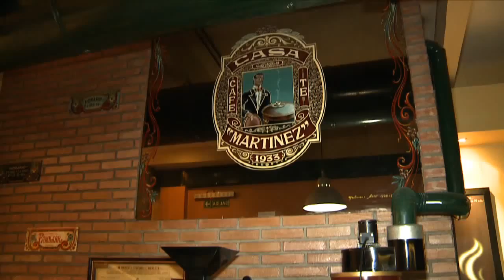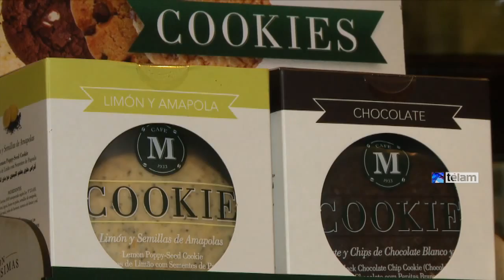Cadena argentina inaugura local en Pakistán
La cadena de cafeterías Café Martínez inauguró su primer sucursal en Pakistán.Este nuevo establecimiento ubicado en la ciudad de Lahore, habitada por más de 7 millones de personas, representa la llegada de la compañía a un nuevo mercado, y constituye la apertura Nº 15 en el exterior, junto al resto de los locales en Paraguay, Uruguay, Dubai y España.

La empresa argentina “Café Martínez” abrió su primera franquicia en Pakistán en diciembre y se suma a las tres que posee en Dubai, y ya totaliza 15 locales en el exterior que se suman a los 141 con que cuenta en nuestro país y de esta manera, el café argentino llega a medio oriente.

Además, la cadena, prepara para marzo la apertura de otro local en Arabia Saudita.

El responsable de desarrollo exterior y nuevos negocios, Alejandro Marinetto, dio detalles de la expansión que tuvo la firma en 2014 y planteó que los objetivos para la empresa son “fortalecer la presencia en el interior” de Argentina, “expandirse en España” y sumar más franquicias en Paraguay en este 2015.